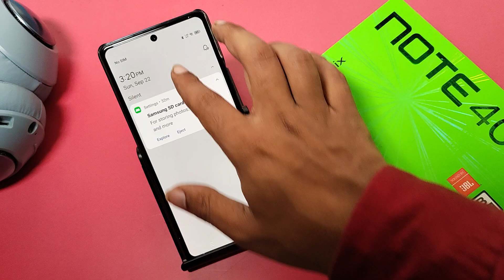How to enable torch flash in Infinix Note 40x 5G || Infinix me torch flash kaise chalu kare